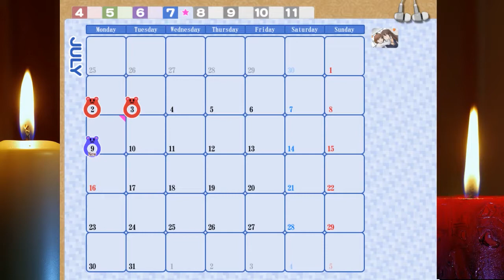Kindred Spirits - Let's Play [Deutsch / 48] - Alles neu macht der Juli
Wir sind Yuna Toomi - eine Oberschülerin an einer Mädchenschule -welche sich während der Mittagspause gerne auf dem Dach der Schule aufhält, um den potenziellen, nervigen Kontakt mit ihren Klassenkameradinnen aus dem Weg zu gehen. Sie fühlt sich wohl alleine dort, über die weite, bergige Landschaft blickend. Doch als sie sich gerade zum Nachtisch ein Bonbon genehmigt, wird sie von seltsamen Stimmen heimgesucht und schon bald bekommt sie den größten Schrecken ihres Lebens ...

Eine Yuri-Visual Novel mit unheimlich süßen Gestalten und einer Protagonisten, die etwa von einer menschenscheuen Einzelgängerin zu einem Amor wird?